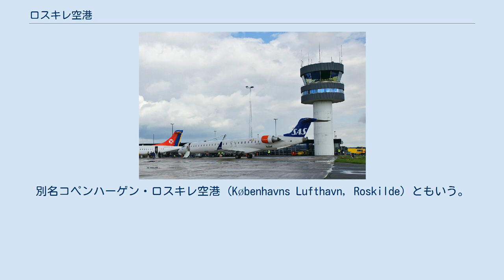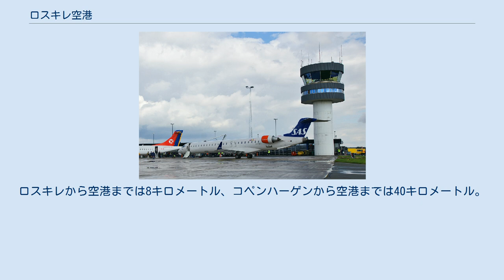ロスキレ空港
ロスキレ空港（ロスキレくうこう、丁: Roskilde Lufthavne、英: Roskilde Airport）は、デンマーク・シェラン島東部にある空港。
別名コペンハーゲン・ロスキレ空港 (Københavns Lufthavn, Roskilde) ともいう。
ロスキレの南東7キロメートルの地点にある。
 1973年にコペンハーゲン国際空港（カストラップ）の混雑緩和のために設置された。
当時、コペンハーゲン周辺に3つの空港が構想されたが、建設されたのはロスキレ空港のみであった。
運営はコペンハーゲン国際空港と同じコペンハーゲン空港会社（Københavns Lufthavne）であり、24時間運用が行なわれている。
2018年の利用者数は約16,837人。
 ロスキレ空港敷地内にはデンマーク空軍捜索救難任務を担う第722飛行隊分遣隊が配置され、EH101 Mk.512捜索救難ヘリコプター用の格納庫とヘリポートが設置されている。
 空港が所在するロスキレまではバスや電車が全国から接続されているが、空港へ乗り入れしているバスがほとんどないため、自家用車かタクシーによる移動となっている。
ロスキレから空港までは8キロメートル、コペンハーゲンから空港までは40キロメートル。